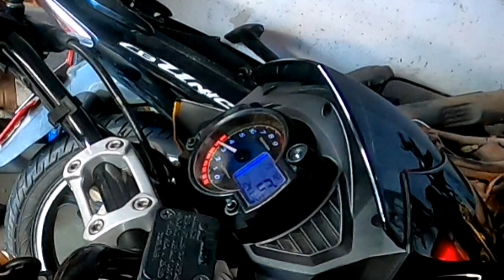വണ്ടി ഇനി ഓടുമോ എന്തോ.മിസ്സിൻഗോഡ് മിസ്സിങ്😑 mojo missing issue/power loss yellow cruiser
വീഡിയോ ഇഷ്ടപ്പെട്ടാൽ ലൈക് ചെയ്യാൻ മറക്കല്ലേ...
keep touch with me...